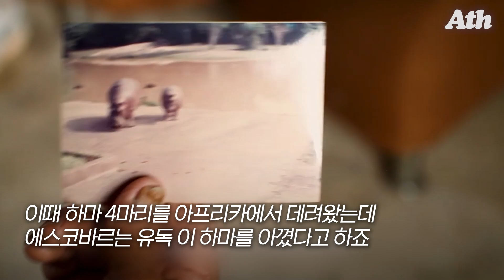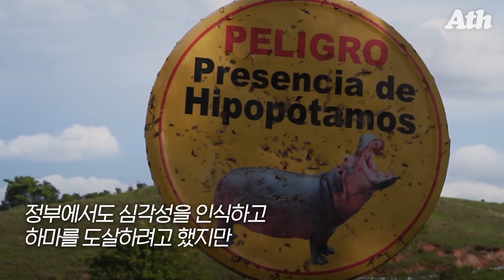[ENG SUB] 남미 마약왕이 남긴 골칫거리 하마, 20배 불어나 마을에 어슬렁ㅣ#애니띵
야심한 밤, 콜롬비아의 어느 마을에 거대한 동물이 거리를 어슬렁거립니다. 바로 아프리카의 대표 동물 중 하나인 하마인데요. 이 하마는 어떻게 바다 건너 남미에 살고 있는 걸까요?

남미 콜롬비아의 전설적인 마약왕 파블로 에스코바르를 아시나요? 미얀마의 쿤 사, 멕시코의 '엘차포' 호아킨 구스만과 함께 세계 3대 마약왕으로 꼽히는 인물입니다. 넷플릭스 드라마 ‘나르코스’의 실제 주인공이기도 하죠.

그는 미국에 마약을 팔아 엄청난 돈을 벌었는데, 얼마나 돈이 많았는지 세계 각지에서 코끼리, 코뿔소 같은 동물들을 사들여서 개인 동물원을 만들었을 정도죠.

이때 하마 4마리를 아프리카에서 데려왔는데, 에스코바르는 유독 이 하마를 아꼈다고 하죠. 평소엔 온순하다가도 화가 나면 악어까지 물어 죽이는 하마와 본인의 성격이 “쏙 닮았다”는 이유였답니다.